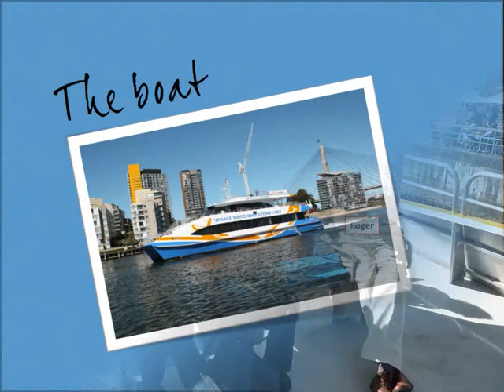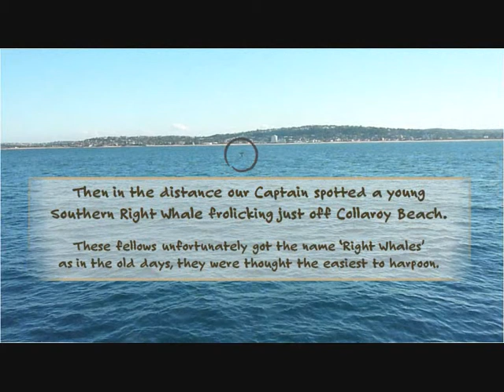Whale Watching - 9 Aug 2010.wmv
A day out whale watching with friends off Sydney Harbour - August 9th 2010.